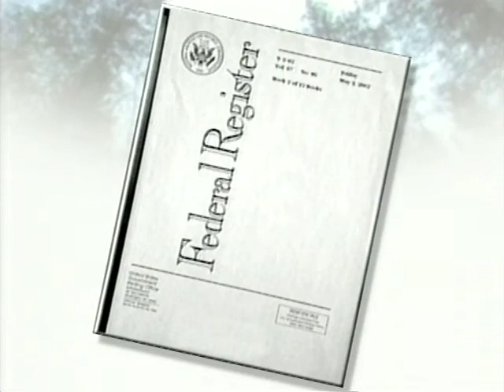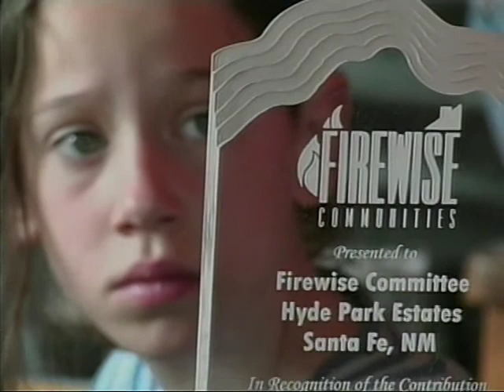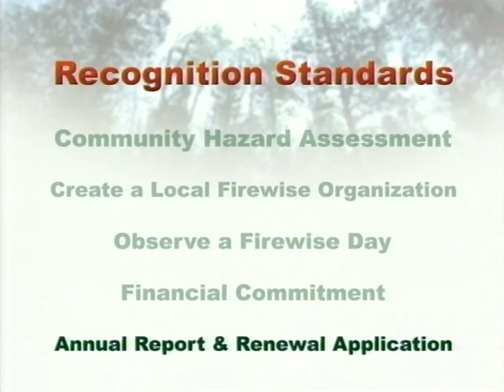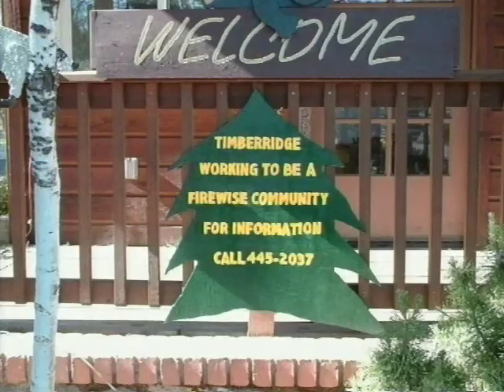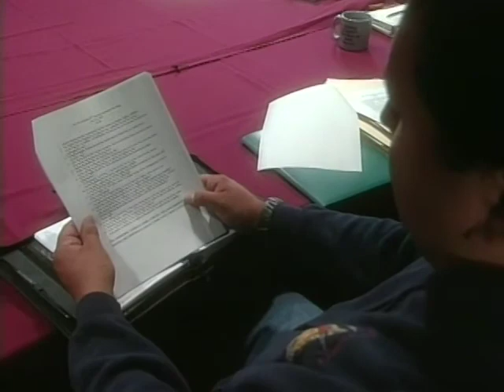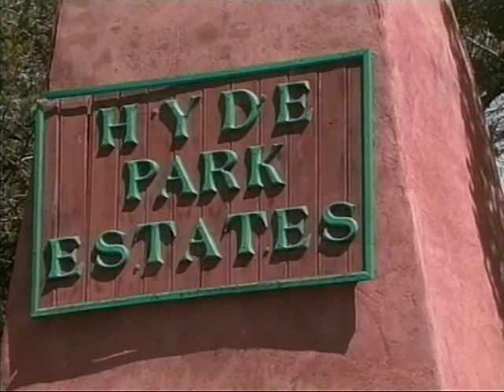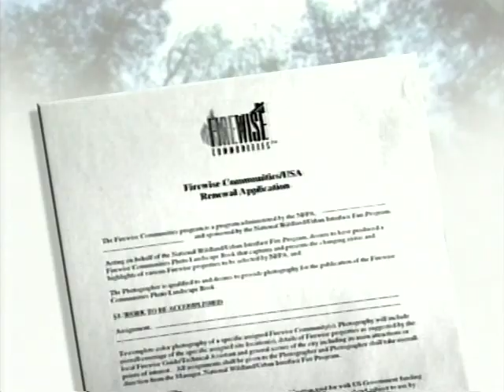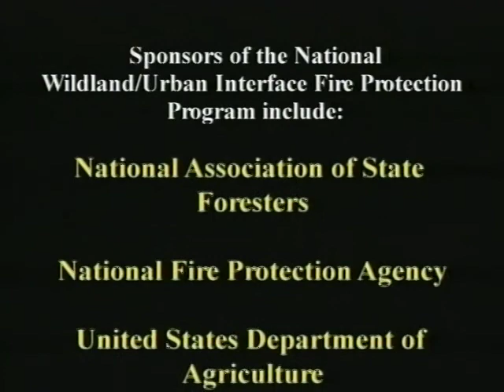Firewise Commnities/USA: Becoming a Firewise Community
The National Wildland/Urban Interface Fire Protection Program

FWC-606-02-DV

This tape provides the necessary information on how residential developments can become Firewise. A review of selected communities that have received recognition helps explain the Firewise standards and the recognition process.